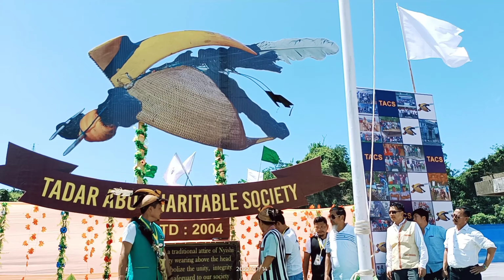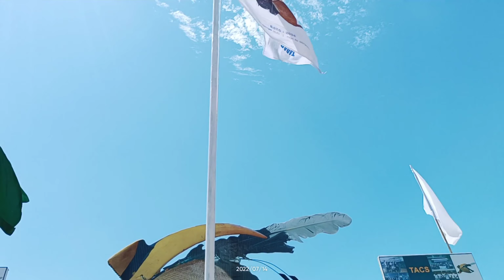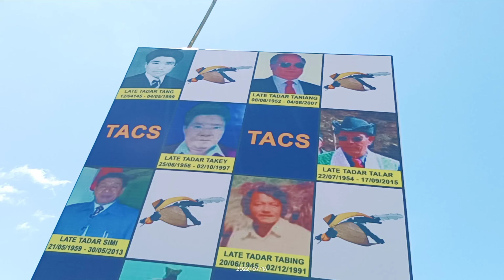Inauguration Day of Tadar Abu Charitable Society,TACS || Tadar Takar || Tadar Ukap ||Tadar Apa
Tadar Abu Charitable Society (TACS) XVIIITH FOUNDATION DAY.
MR. TADAR TAKAR CHAIRMAN. (TACS)
Mr. Tadar Kakum, Gen. Secy. (TACS)
MR. TADAR APA, Director of Sports.
Mr. Tadar Ukap Chief Engineer, PHED.
Mr. Tadar Niania, Org. Chairman
Everyone Conor of the society come & join our programme in Paching Tegdo, Naharlagun, Arunachal Pradesh.